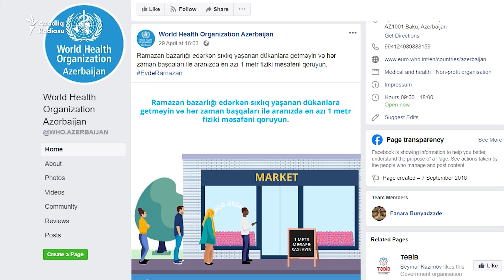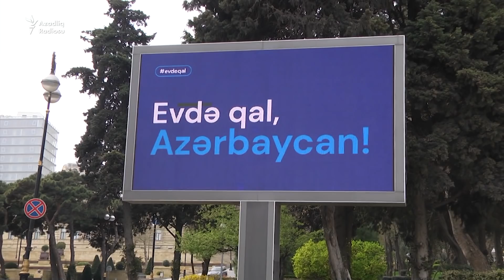Xəbəriniz olsun: Karantinin yumşaldıldığı bir vaxtda...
Bakı supermarketlərində maska taxmayanlar, sosial məsafə gözləməyənlər də var.
Bəs siz karantinin yumşaldıldığı bir vaxtda maska taxırsız?